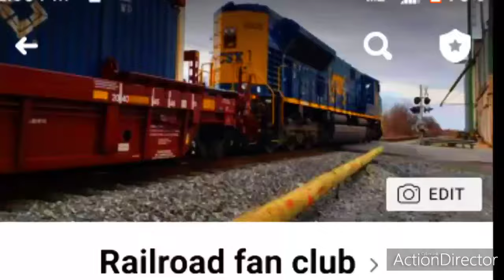Amtrak on Norfolk southern tracks at Wilkes Barre PA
Amtrak on Norfolk southern tracks
At Wilkes Barre PA

This is a video I made on Tuesday March 17th 2020 of an Amtrak train in Wilkes-Barre PA milepost HA 692..30
Time of day 5:36 PM crossing fellows Ave
call sign Amtk112